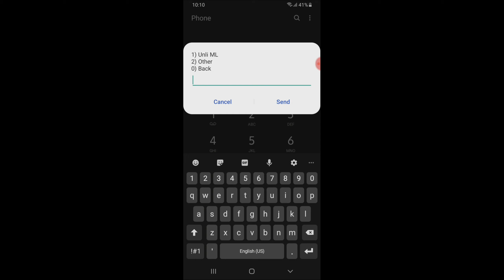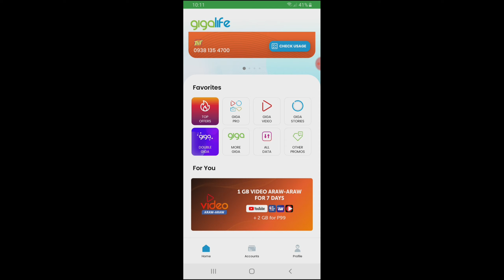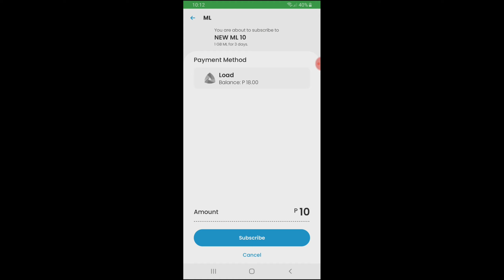Other way to register | ML10 for 3days only 10pesos